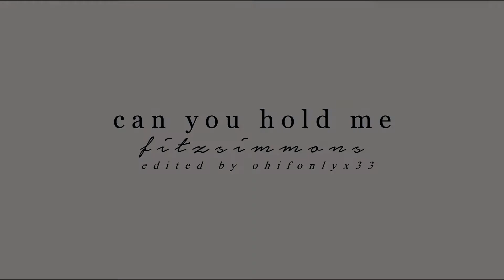fitz+simmons // hold me in your arms [+4x21]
can you believe how many fitzsimmons crying/comforting scenes we have? it's way more than we have of them smiling and kissing. which is why i have so many angsty videos. like, honestly writers. i would like to remember what it's like to be truly happy.